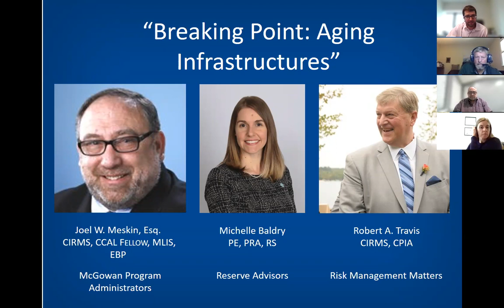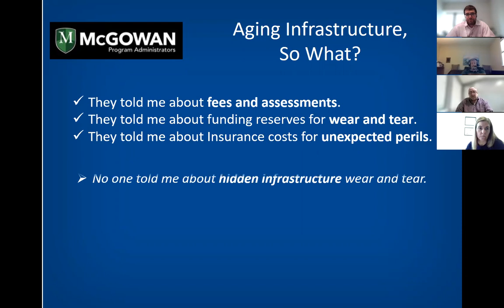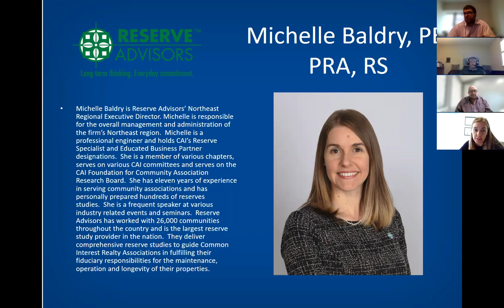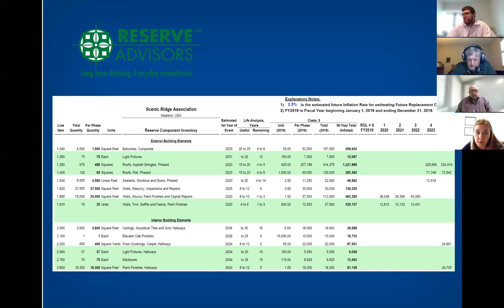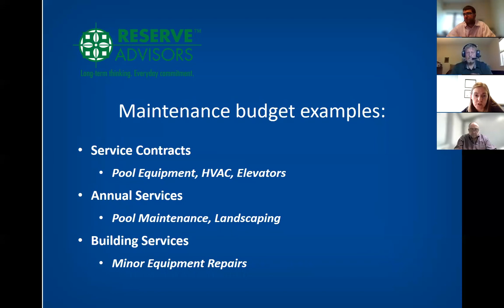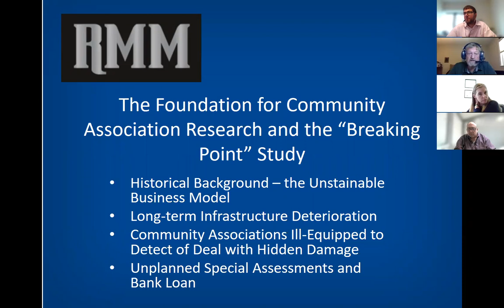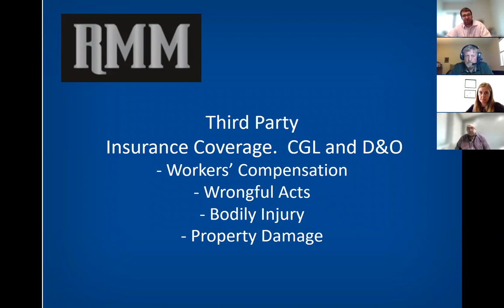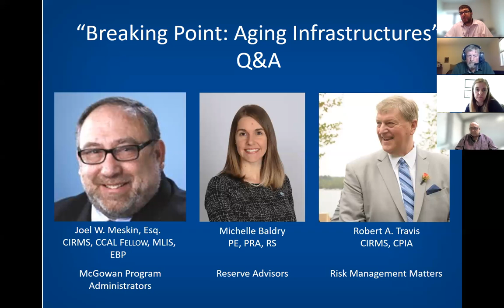Breaking Point: Aging Infrastructure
We discuss aging infrastructure and the need for community associations to properly plan for capital repairs and replacement with Joel Meskin of McGowan Program Administrators, Michelle Baldry of Reserve Advisors and Robert Travis of Risk Management Matters.